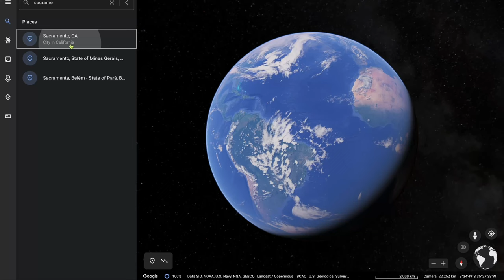Downtown Sacramento 4K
Join us for an immersive 4K video tour of driving in Sacramento, California! In this video, we explore some of the best routes to drive in Sacramento and the beautiful scenery along the way.

If you're planning a trip to Sacramento and wondering if you need a car to get around, the answer is yes! While the city does have public transportation options like buses, light rail, and ride-sharing services, having your own car gives you the freedom to explore all that Sacramento has to offer at your own pace.

In this video, we showcase some of the scenic drives in Sacramento, including bridges, tunnels, and highways that offer breathtaking views of the city and surrounding areas. We also cover important topics such as Sacramento traffic, road conditions, and safety tips for driving in the city.

Whether you're a local or a visitor, this video is a must-see for anyone who loves driving and wants to experience Sacramento's beauty from the comfort of their own car. So sit back, relax, and enjoy the ride as we take you on a tour of driving in Sacramento in stunning 4K resolution.